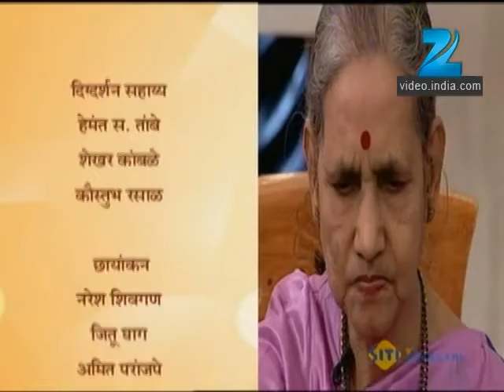Aamhi Saare Khavayye | Zee Marathi Cookery TV Show | Full EP - 1244 | Prashant Damle, Sankarshan